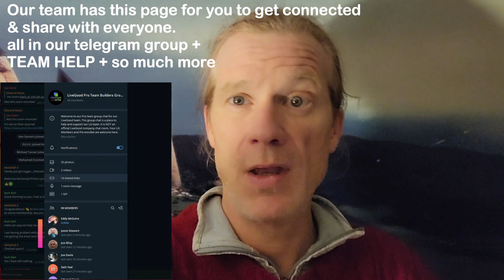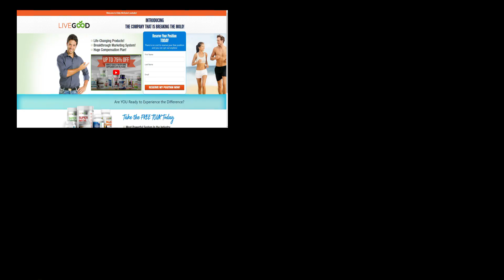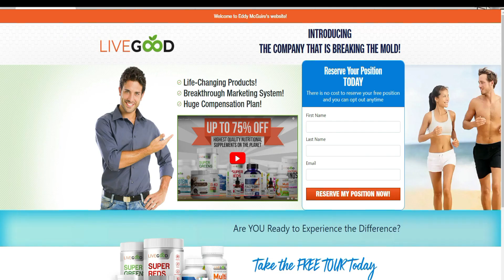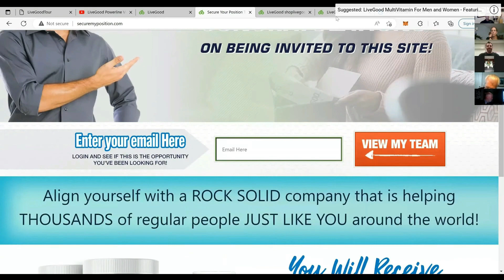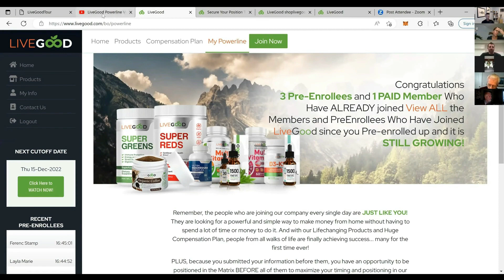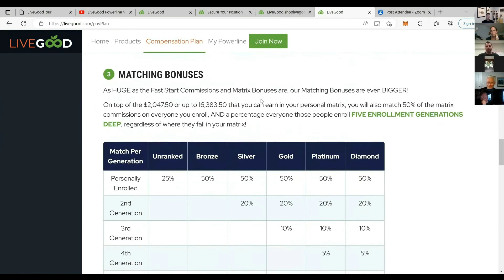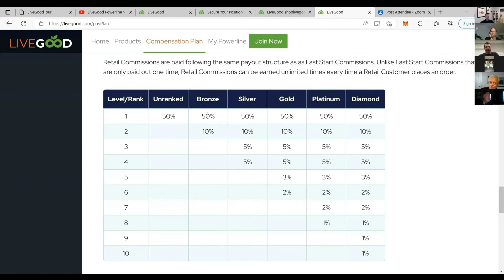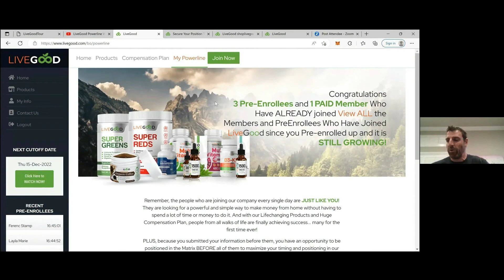Live Good Fast Overview - Best New Opportunity in 2023 - LiveGood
Join for free ASAP so you can be placed right away - then decide to go forward before the coming up Thursday night cut off, it resets every Thursday, but the sooner the better...

so if you pay the affiliate fee - one time $40 plus the $9.99 monthly member fee or $99 one time for the year, like I did, you jump ahead of everyone above you and below you that remain free members -- the commissions, comp plan are lucrative $$$ and amazing products.

Once you signup with me I will get you right into our Telegram group and get you all the other elements we have -- we are very active -- lets have amazing success with this -- and also, the products are super super good and super inexpensive -- you will see -- it is kinda crazy ---

Let's rock this out as we get super healthy -- healthy wealthy and free!